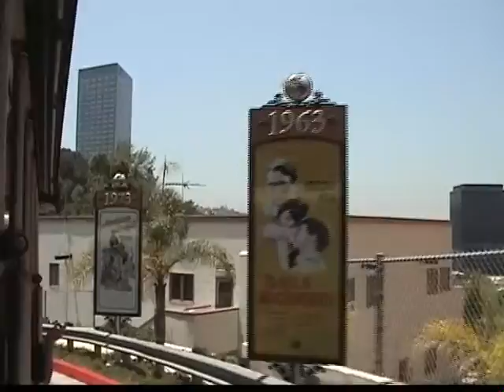好莱坞影城 07街道外景地2